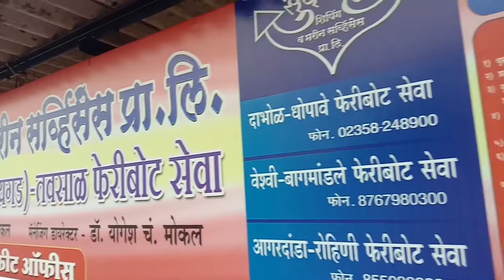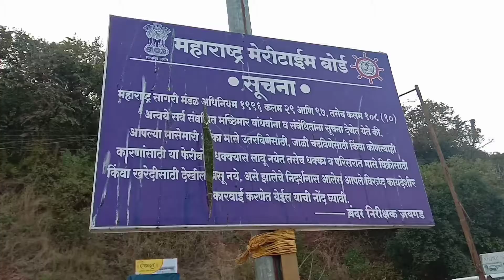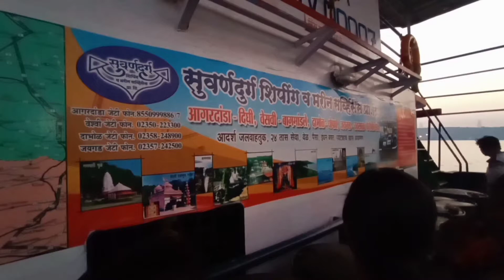Ferry Boat | Jaigad to Tavsal | Ratnagiri | Konkan vlog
konkan vlog
ferry boat
jaigad
ratnagiri
konkan vlogger
feribot
ferry ship
jaigad tavsal ferry boat
kokankar avinash
konkan
ratnagiri beach
aamchya darashi hai shimga
androcles and the lion english workshop
bhogwe beach
diveagar trip
jaigad ferry boat
jaigad fishing
jaigad fort ratnagiri
jaigad fort
khalu baja
koligeet
konkan places to visit
konkan raja
malvan beach
mumbai to ganpatipule by car
oye it's marathi
parshuram ghat
ratnagiri city
diveagar trip
jaigad ferry boat
jaigad fishing
jaigad fort ratnagiri
jaigad fort
khalu baja
koligeet
konkan raja
malvan beach
oye it's marathi
parshuram ghat
ratnagiri city
ratnagiri fish market
ratnagiri jetty
ratnagiri vlog
ratnagiri vlogs
recipe marathi